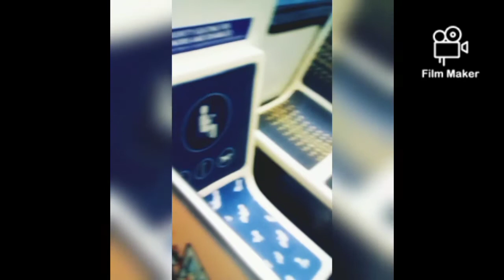Awakening film ( movie Critics"* ) by me personally James E.Bailey Jr . award Winning .)'*.